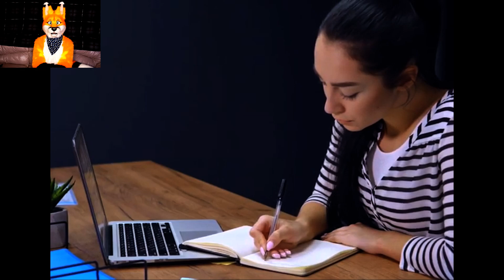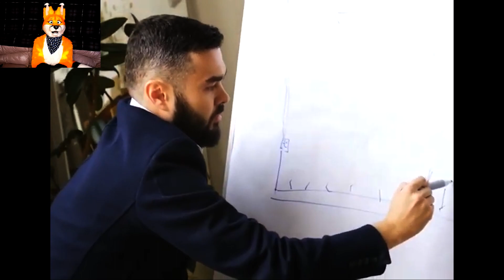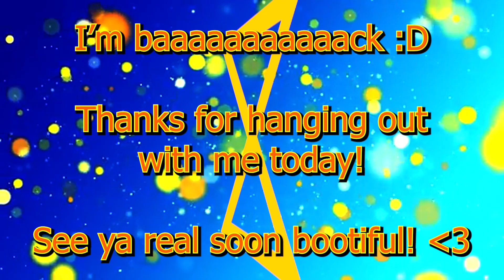I'm Commercially Viable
I'M BACK AND READY FOR WHACK!

So basically mac n cheese is going to be a little bit spicier as you travel farther down the timeline. No, not just black pepper, like, c'mon, we need seasonings and love :)

Today is all about improv! Kinda :P